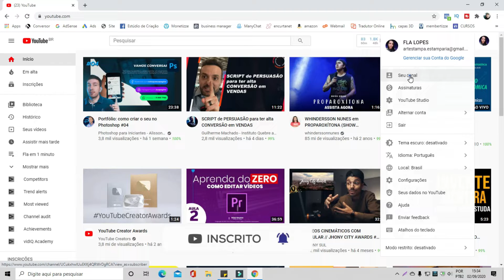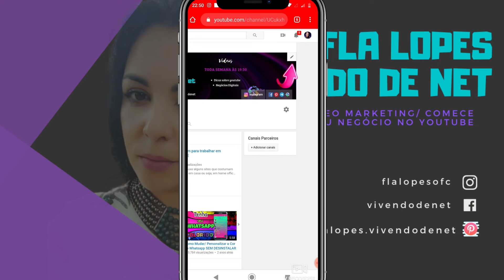Como alterar a foto do canal e mudar banner do canal do Youtube pelo celular e Pc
Neste vídeo eu mostro a vocês Como mudar a foto do canal, e também como alterar o banner do canal do Youtube pelo celular e pelo computador.

Dicas de Edição de Vídeos

✔️📌 Entre para a lista de espera da Semana YOUTUBE DE SUCESSO, irei lançar desafios, e o vencedor dos desafios ganhará o treinamento do PROGRAMA YOUTUBE BUSINESS GRATUITAMENTE!